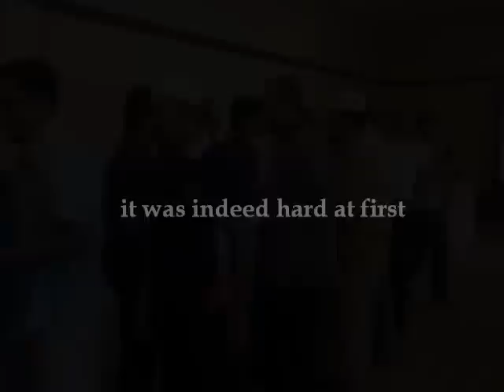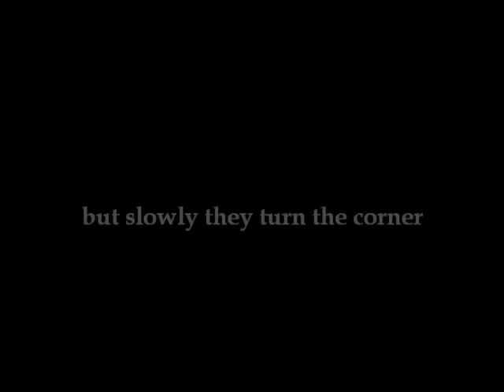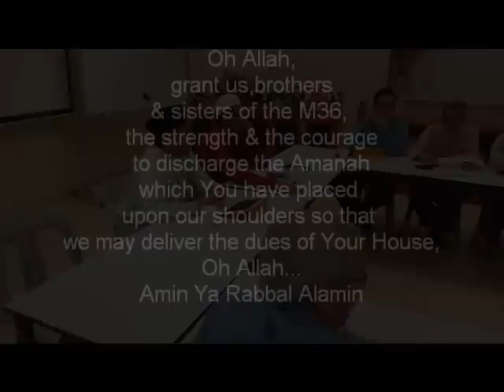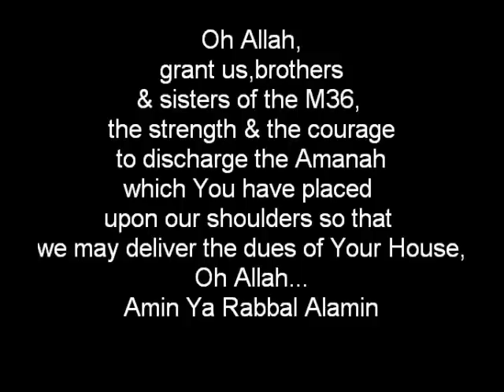M36: The Magnificient 36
...the group of marvelous people that I get to work with at work; each one of them is unique & they all complement one another...luv you all M36!